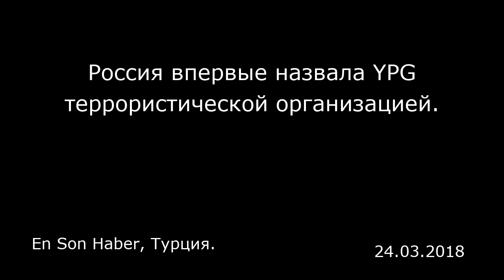Россия впервые назвала YPG террористической организацией. En Son Haber, Турция.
Россия впервые назвала YPG террористической организацией.
En Son Haber, Турция.

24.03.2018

Формированиям Отрядов народной самообороны (YPG) / Партии «Демократический союз» (PYD) / Рабочей партии Курдистана (РПК), получившим удар от ВС Турции и Свободной сирийской армии (ССА) в рамках операции «Оливковая ветвь», досталась пощечина и от России. Москва впервые использовала слово «террорист» применительно к YPG.  YPG / PYD / РПК, которых ВС Турции буквально вымели из Африна за 58 дней, пребывают в агонии. В Сирии, где США демонстрируют неопределенную политику, YPG переживают трудные времена. Теперь удар по террористической организации пришелся и от России.  В статье, опубликованной российским Федеральным агентством новостей , к PYD / YPG впервые применяется слово «террорист».   Равносильно террористическим действиям  С завершением ВС Турции и ССА операции «Оливковая ветвь», которую поддержала Россия, формируются новые планы на будущее, близкое к Москве российское Федеральное агентство новостей опубликовало материал на эту тему.  В статье, которая также проливает свет на то, почему Россия поддержала операцию «Оливковая ветвь», отмечалось, что давление, оказываемое на местное население, равносильно действиям террористических организаций. Таким образом, подчеркивалось, что PYD / YPG осуществляет террористическую деятельность, а следовательно, является террористической организацией.  Формирование будущего в регионе YPG  Сейчас главный интерес вызывает дорожная карта, которая будет разработана в дальнейшие дни в отношении YPG, впервые признанных террористами. На саммите лид...